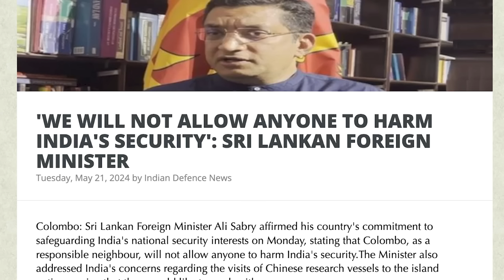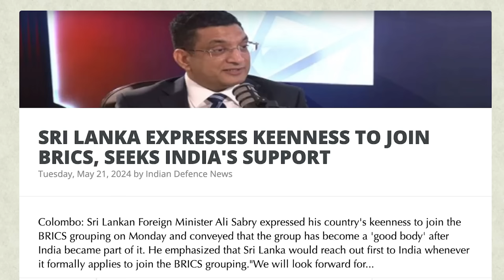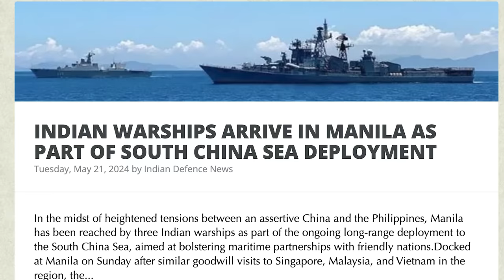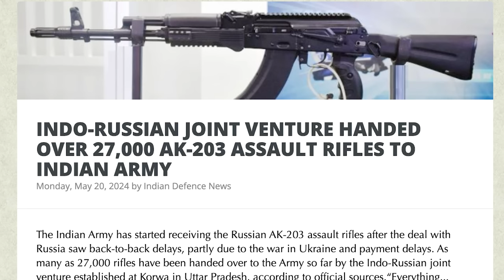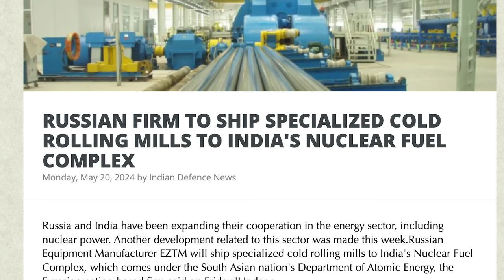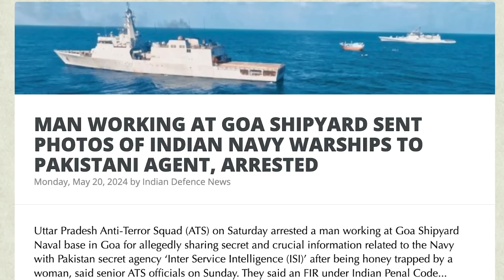TAKE PoK SOON: SAYS AMERICA | சீனாவுக்கு எதிராக இலங்கை | GAZA: Arrest Warrant by ICC | Tamil | SKA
Title: US-Israel Relations: Uncovering the Truth Behind Recent Political Moves!

Description:
Did the US play a charade, accusing Israel's Mossad of aiding Israel by the CIA? What about the sudden support extended by the US to Israel and the US backing India's actions in Pakistan? And why is Sri Lanka suddenly changing its stance towards India?

In this video, we delve into the mystery surrounding the Iranian President's tragic death and the US's unusual silence on the matter. With days of mourning declared in Iran, the lack of details from the US is raising suspicions about the CIA and Mossad's involvement.

President Biden's recent statements have also stirred controversy. After initially opposing Israel's actions in Rafah, he now supports them with a hefty $1 billion aid package. Furthermore, the ICC's request to arrest Israel's PM has provoked an international outcry, with the US and Germany expressing strong opposition.

Is the US nervous about its foreign policy? And what does this mean for global peace?

Watch till the end for a comprehensive analysis of these critical events and their implications on international relations.